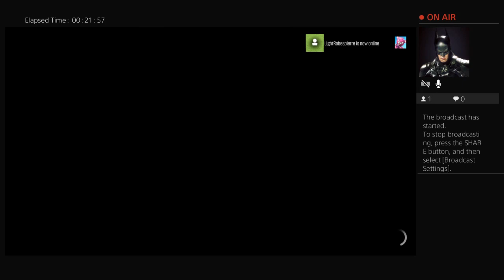Chillin playing the crew 2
Funny gaming YouTuber, share with friends